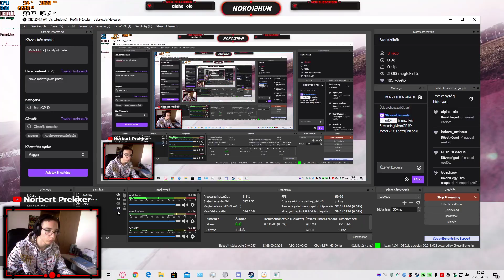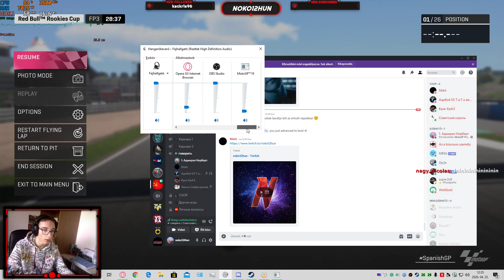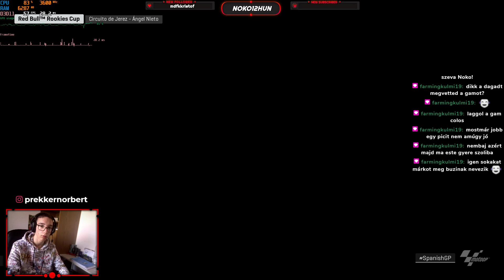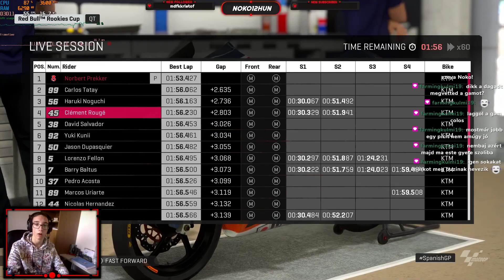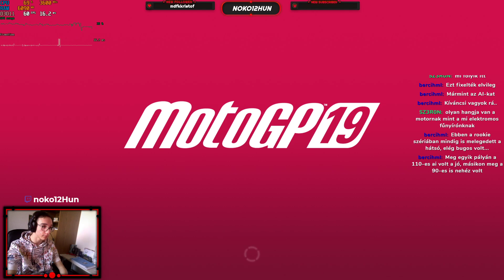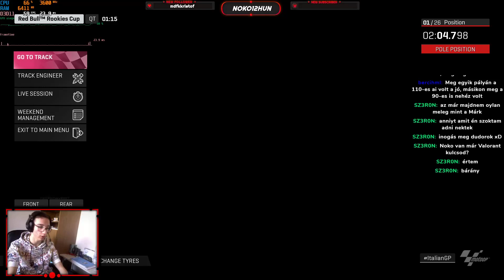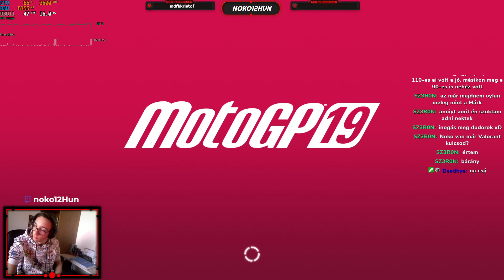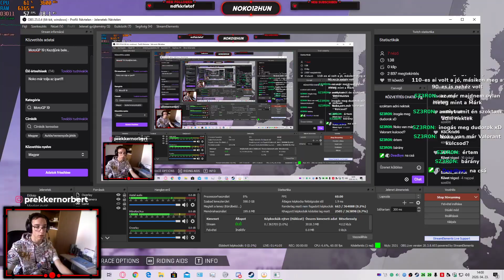MotoGP 19 | Kezdjünk bele...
Sziasztok!
Ha tettszik amit csinálok, akkor csapjad befelé a Like-ot és üsd meg a Feliratkozás gombot!

Konfigom:
Intel I3-8100
GTX 1050 Ti
8GB RAM
1TB HDD
128 GB SSD

Egér:
Asus Gladius

Billentyűzet:
Asus Cerberus Artic

Fejhallgató.